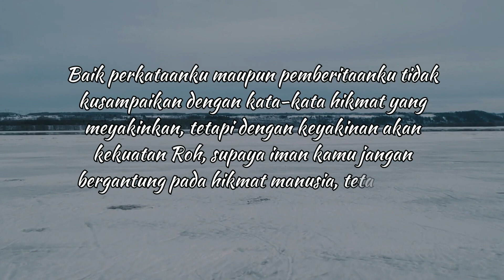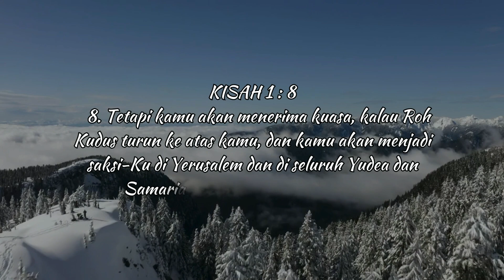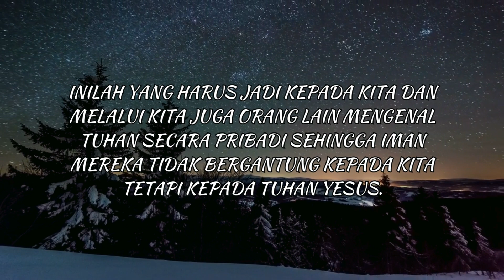MEMBERITAKAN INJIL | 03 December 2023